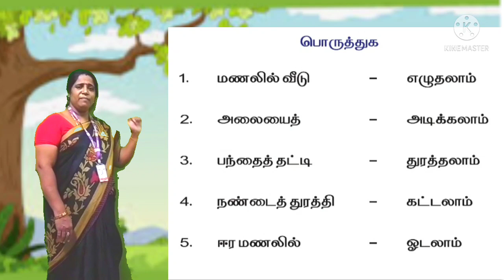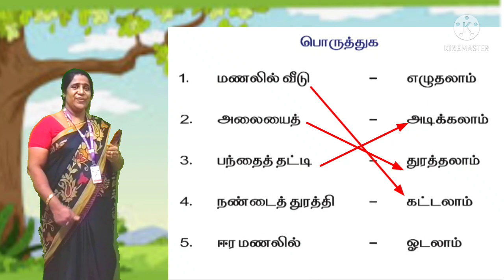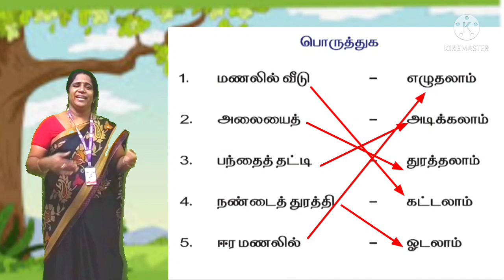Class- II Tamil (03.12.21)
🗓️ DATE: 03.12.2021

👩‍🎓 STD - II
II LANGUAGE (தமிழ்)

 👩‍💻 கற்பித்தல்

🎼 பாடல் 21
  கடற்கரைக்குப் ‌போகலாம்.

📖புத்தகப்பயிற்சிகள்

 🎯 திருப்புதல்